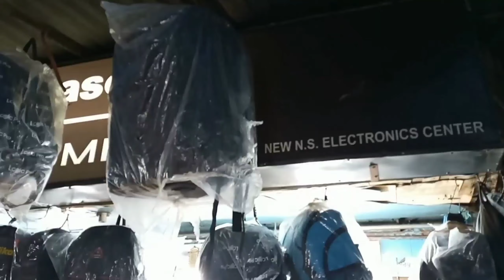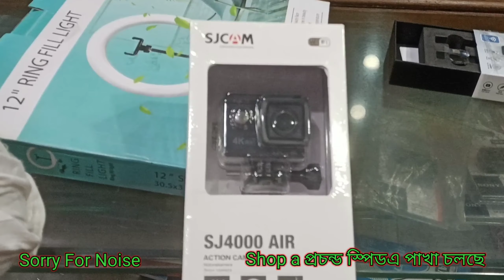আমার সাথে ক্যামেরা বিভ্রাট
Jai Hind Guys, Mere Blog Channel TC Blog Pe Sabko Swagat Hai
Niche Mike Ka Link Diya Hua Hai Wahase Purches Kar Sakte Hai.

1.  My Boya Microphone

    Boya BYM1 Omnidirectional
    Lavalier Condenser Microphone

       My Wishlist To Buy & You Can Also checkout this
 ( Youe Support & Love Is Verymuch Needed To Buy This )

1.  Gorila Tripod

    Gorilla Tripod/Mini 33 cm (13 Inch) Tripod
    for Mobile Phone with Phone Mount & Remote

2.   Action Camera 10000 Range

     Touch WiFi Action Camera
     24MP Wide Angle Lens with Dual Screen

3.   Best Budget Mobile Gimble

4.  Canon 200D Camera + 50mm Lence

    EF-S 18-55mm f4 is STM Lens,
    with Canon EF50MM F/1.8 STM Lens

5.   Canon 200D Camera

6.   Canon 90D Camera

7.   Canon 50mm Lence

8.    Tripod For Camera

      Tripod Cum Monopod with Swivel Pan Head, for DSLR Camera

9.    Tripod

      Tripod Stand Holder for Mobile Phones & Camera

10.    Light Stand

      Light Stand for Ring Light,
      Studio Lighting & More

11.    Ring Light For Beginner

       for Mobile Phones & Camera

12.    Best Action Camera

Tanmoy Chakraborty
From - Howrah, West Bengal ( INDIA )